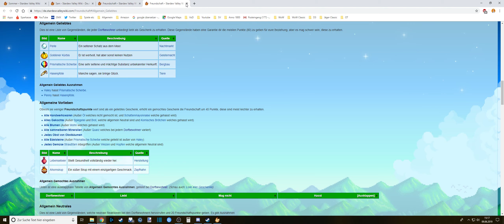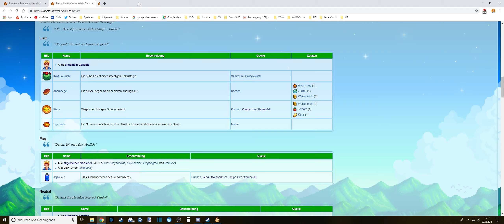Sam!! #045| Stardew Valley LP [Deutsch]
Sam hat Geburtstag!

Spenden die reinkommen während ich nicht im Livestream bin werden in einem Video dann erwähnt.

Folgende Hardware benutze ich:

Grafikkarte: NVIDIA GeForce RTX
2070
Prozessor: Intel Core i5 8400 6x2.8 GHz
Maus: Logitech Mx518 von 2010
Tastatur: Logitech G810
Monitor 1
Monitor 2: Packard Bell 24" Monitor (16:9)
Mikrofon: Auna MIC-900B
Kopfhörer: Logitech G430
Webcam: Logitech C920 HD Pro Webcam